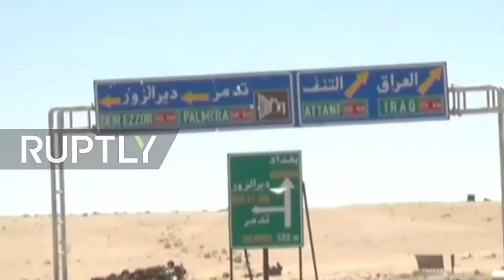BREAKING NEWS=Syria Army 2017 - Clashes Golan Heights after IDF reportedly attacks govt forces